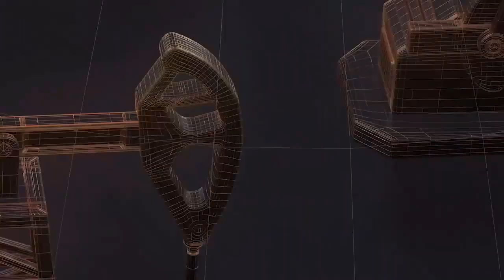डेंगू के मरीजों का आंकड़ा भी लगातार बढ़ता जा रहा II TODAY24 NEWS CHANNEL 24x7 II